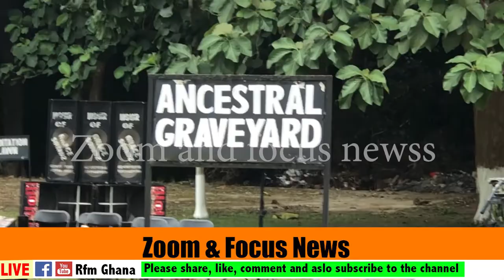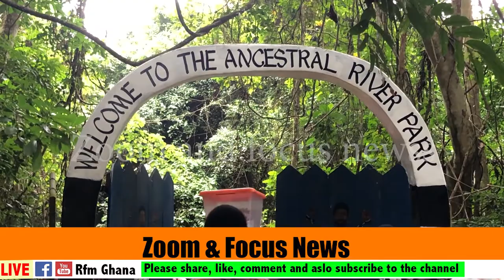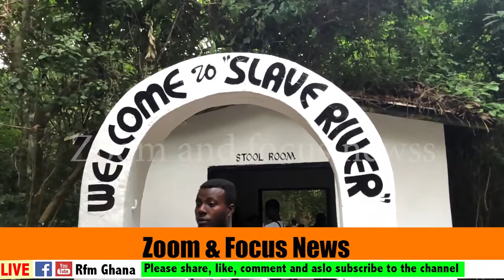Emancipation Day 2022 at Assin Manso in the Central Region full video